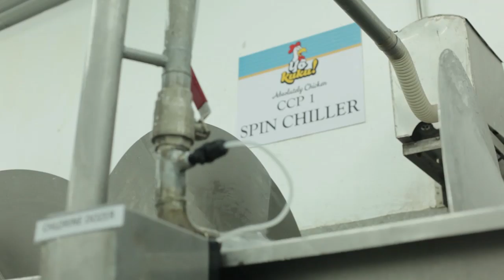Yo Kuku! Abattoir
The 15,000 Sq ft processing facility is the first highly mechanised abattoir in Uganda and the largest chicken processing facility in East Africa.

Key attributes:
• Highly automated which dramatically shortens the production time
• Temperature controlled processes from the abattoir, through the distribution chain until the chicken reaches the customer. This includes the superior cleansing spin-chiller before chicken is placed in blast freezers where temperatures can drop to below -30°C degrees and use of infra-red thermometers before packing, to ensure the birds’ temperatures are maintained between 0 and 10°C
• Holding rooms that can accommodate 200 tonnes of chicken
• STAR certification including a traceability system that reduces the
margin for error in the processes as well as Food Safety Systems Certification (FSSC22000), Halal and the Uganda National Bureau of Standards (UNBS).